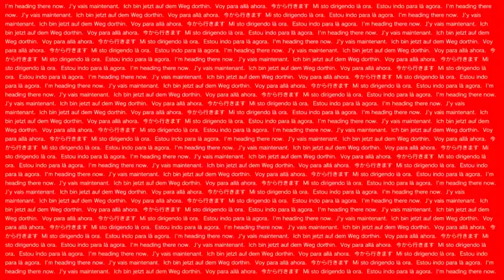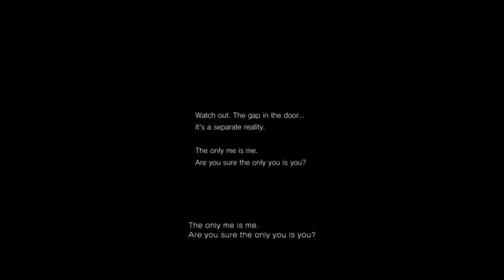Highlight reel: I chat with a sink baby - 2 / 2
In clip you will watch me roam around the halls of madness, Ask the cast to pick and choose and have a chat with a Fetus.